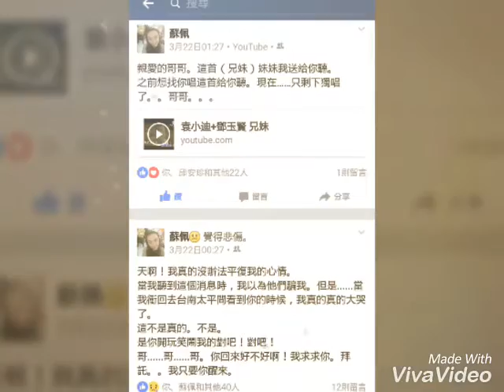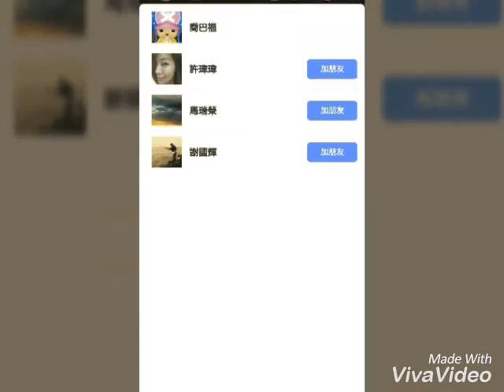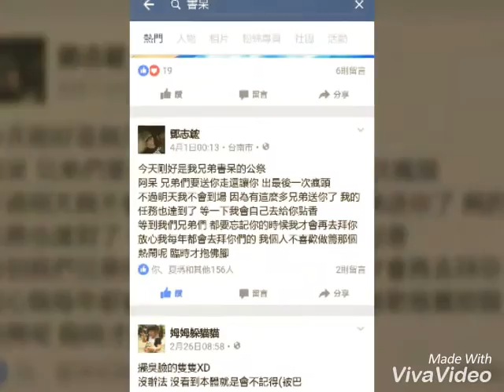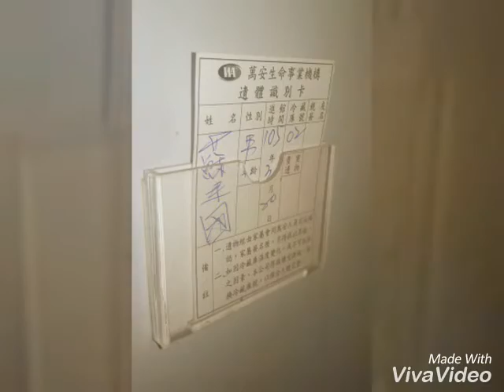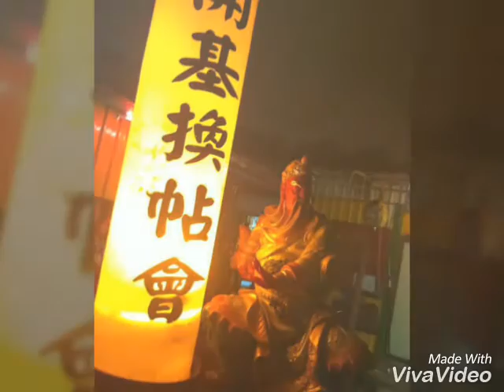【開基換帖會】 紀念永遠的兄弟 書呆